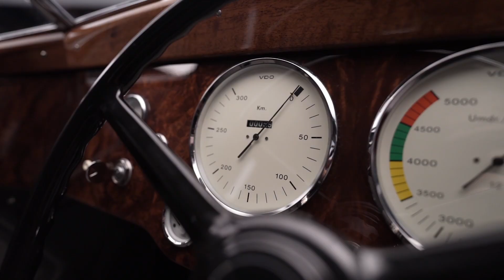Auto Union Type 52 Schnellsportwagen, pre-war mid engined V16 recreated by Crosthwaite & Gardner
[ video & text  : AUDI AG. ]

Footage of the Auto Union Type 52 including interior and exterior shots from the studio and the wind channel as well as driving scenes. The Schnellsportwagen was built by Crosthwaite & Gardner on commission by Audi Tradition and was presented to the public during the Goodwood Festival of Speed 2024.